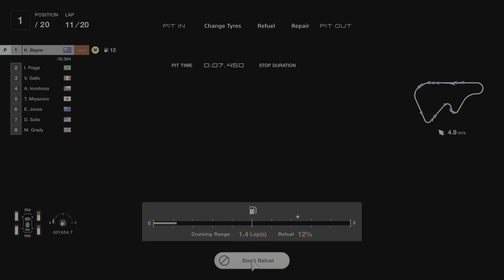Gran Turismo 7 - World Touring Car 800 @ High Speed Ring PS5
Gran Turismo 7 World Touring Car 800 at High Speed Ring. This was completed in a stock 2008 Lexus SC430 GT500. Sit back, relax and enjoy :)